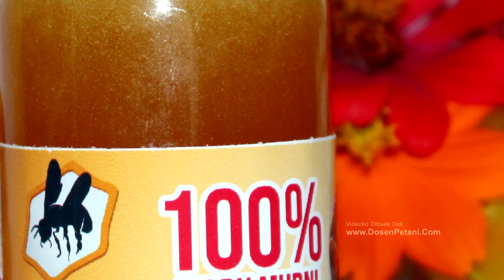[STINGLESS BEE🐝] TRIGONA ITAMA, Lebah Tanpa Sengat Penghasil Madu Terbaik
Di dunia terdapat lebih dari 500 jenis lebah tanpa sengat, puluhan diantaranya tersebar di seluruh Indonesia. Dari sekian banyak, ada beberapa yang sudah sangat dikenali diantaranya adalah trigona itama, trigona binghami, trigona bakeri, trigona biroi, trigona thoracica, trigona apicalis, leaviceps dan fusco balteata.

Di kalangan peternak, trigona itama menjadi salah satu primadona karena cenderung mudah beradaptasi dan madu yang dihasilkan yang cukup banyak. Pada beberapa video yang lalu, kami sudah pernah bagikan video tentang trigona itama. Namun di video kali ini, kami tambahkan dengan penjelasan yang lebih lengkap dan visualisasi yang lebih dekat.

Video ini juga berisi rekaman kegiatan kawanan lebah dalam menjaga keberlangsungan koloninya. Mulai dari aktivitas pekerja merawat sarang, aktivitas mencari nektar dan serbuk sari, hingga proses ratu yang merawat telur lebah.

Dukungan dari sahabat semua sangat membantu kami untuk terus membagikan konten-konten pertanian, peternakan dan perikanan.